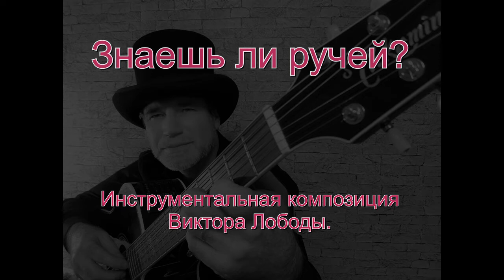Знаешь ли ручей? | Виктор Лобода. | Гитара.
Музыкальная импровизация на тему песни "Знаешь ли ручей, что бежит со креста?" Виктор Лобода.